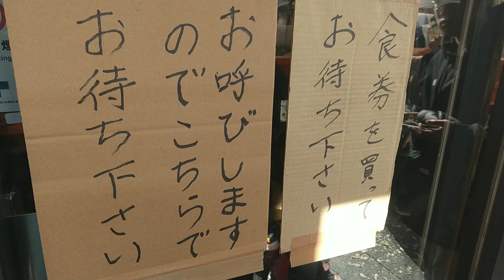【池田屋】二郎系最高峰の呼び声高いブタまみれの一杯❗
ラーメン池田屋二郎系最高峰といわれるブタまみれの一杯